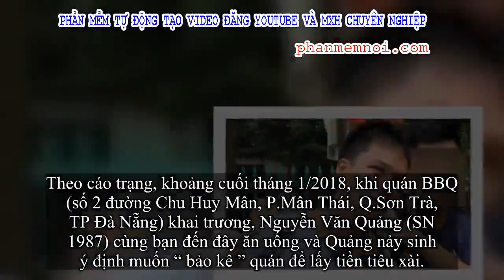✅ Cưỡng đoạt tiền “bảo kê” của ông chủ nước ngoài